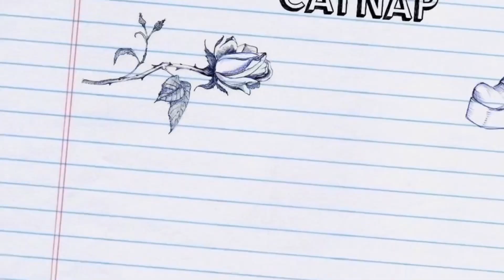The smiling critters movie (fan made trailer)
All the clips in this video are from the channel gametoons

Also iMovie only allowed 2-6 cast members so for the female critters I had to give them 2 voice actors for 2 characters